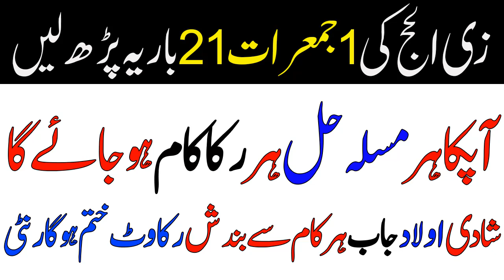Zil Hajj ki 1Jumerat Ka Qurani Wazifa Surah Falaq Surah naas jadi nazr e bad khatam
Assalam o alikum is video main surah falaq naas batyi ha